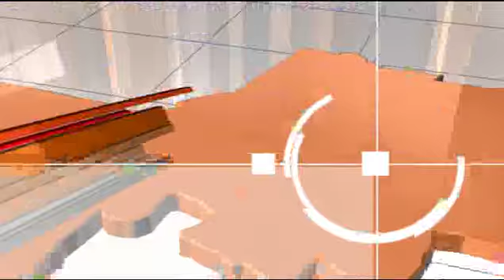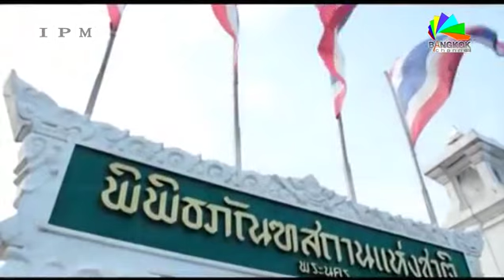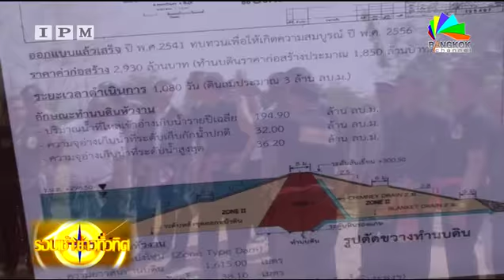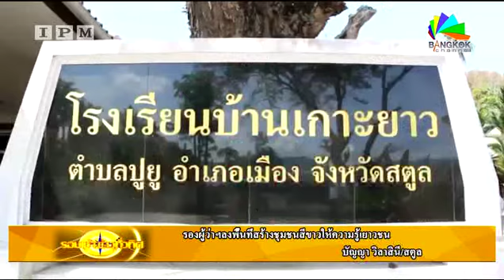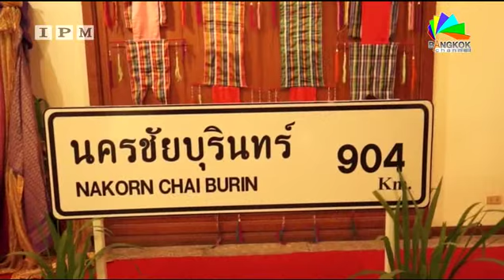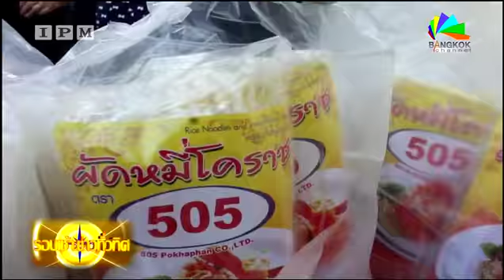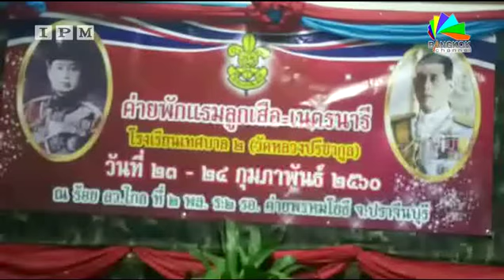IPM จับประเด็นเป็นข่าว | รอบเช้า ข่าวทั่วทิศ 24/02 /60 เบรค 1